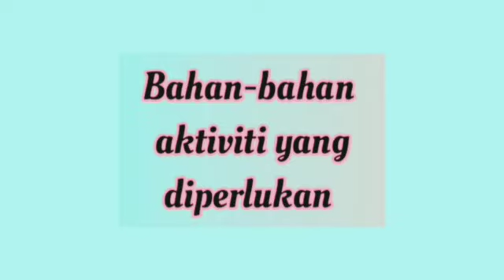PARACHUTE FOR KIDS (TODDLER)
OBJEKTIF :
1 - Kanak² dapat memahami arahan dengan baik ( BKLA)
2 - Kanak² dapat memegang serta membaling objek dengan baik (Fizikal)
3 - Kanak2 dapat meluahkan emosi yang gembira ketika bermain(SSEK)